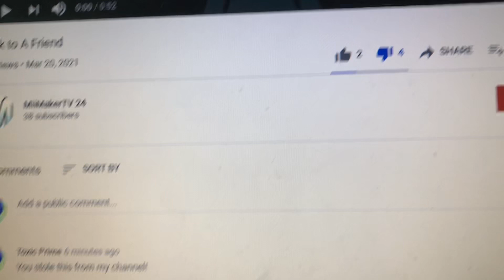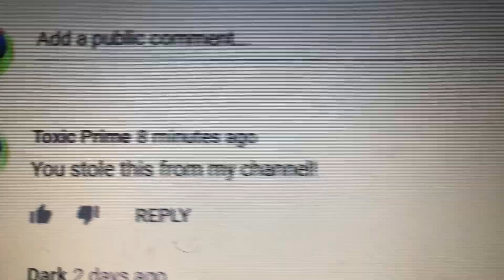VIDEO STEALER ALERT!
I’m so mad right now